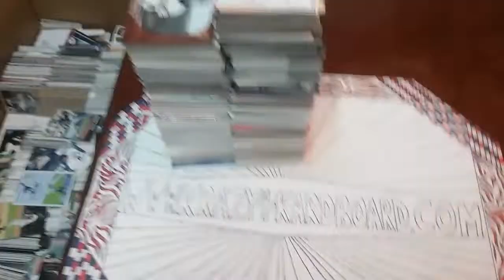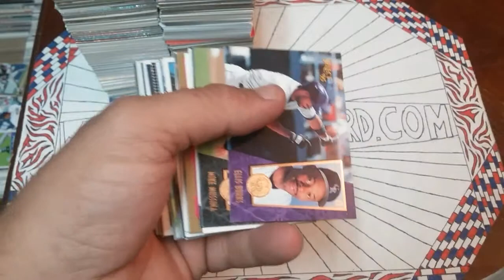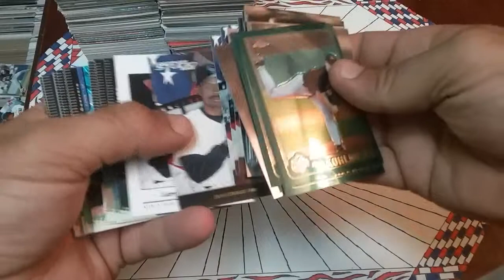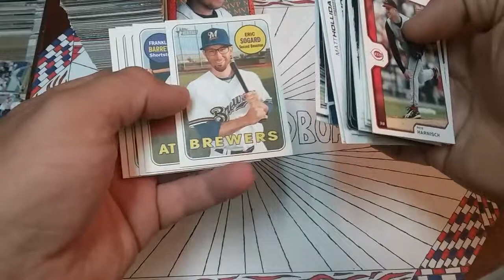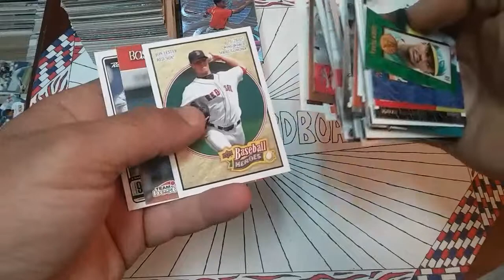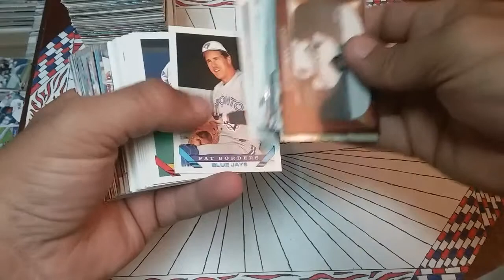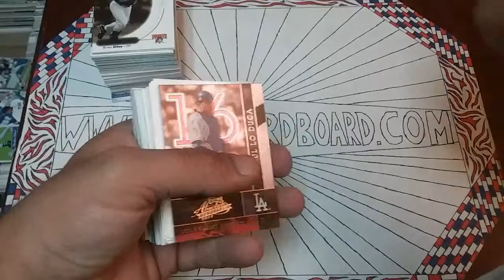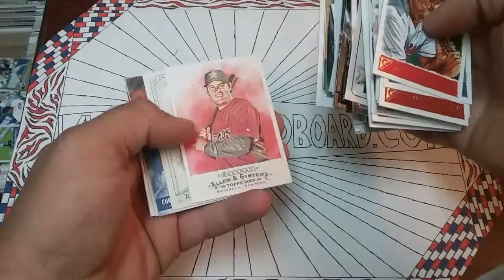Little Bit Old, Little Bit New Baseball Card Sorting Continued